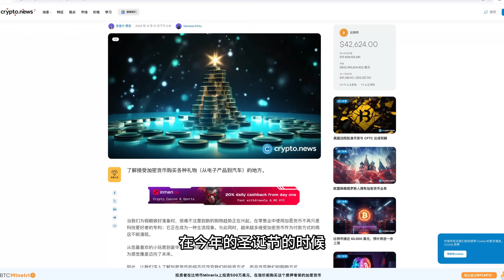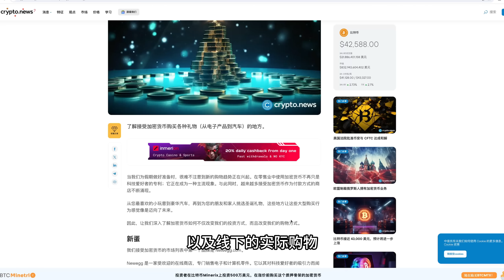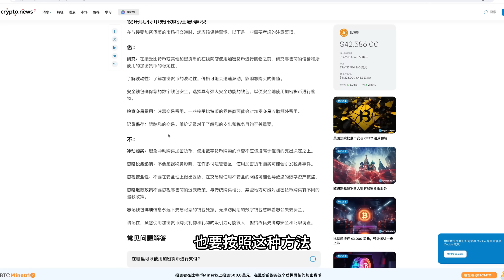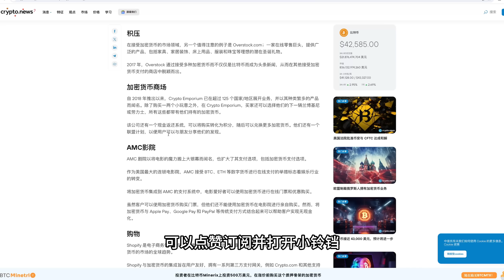Pi Network易貨地位正在被其他加密貨幣蠶食，聖誕節來臨傳統加密貨幣購物成為可能，加密貨幣購物我們應該注意什麼？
Pi Network易货地位正在被其他加密货币蚕食，圣诞节来临传统加密货币购物成为可能，加密货币购物我们应该注意什么？